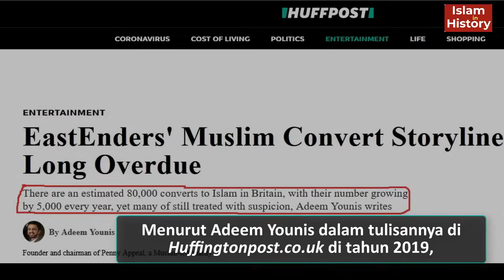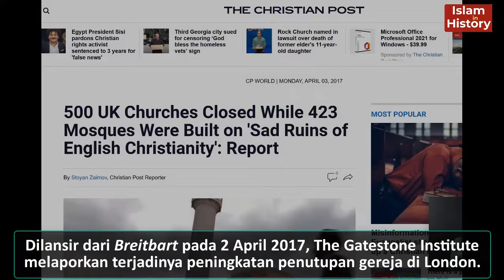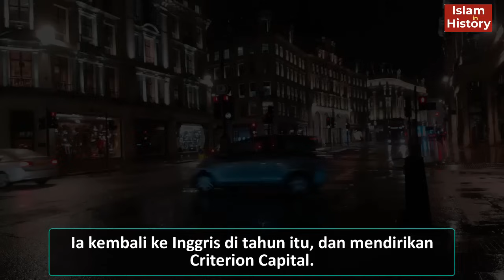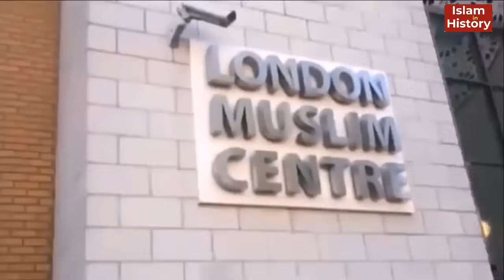Asif Aziz, Milyader Inggris, Ubah Bangunan Ikon London Menjadi Masjid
Oleh: Mansyur Alkatiri
Miliarder Muslim Inggris, Asif Haroon Aziz, telah memperoleh izin untuk mengubah sebagian bangunan Trocadero London, menjadi masjid dan Islamic Center. Trocadero telah menjadi salah satu ikon kota London selama berabad-abad.